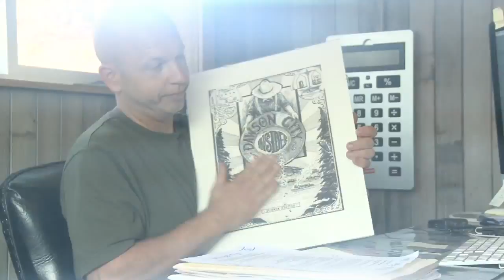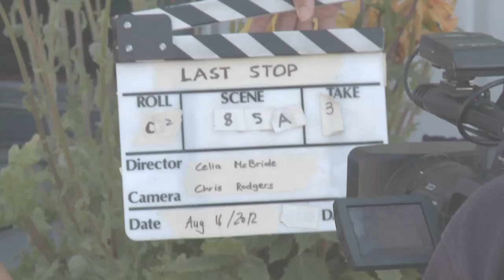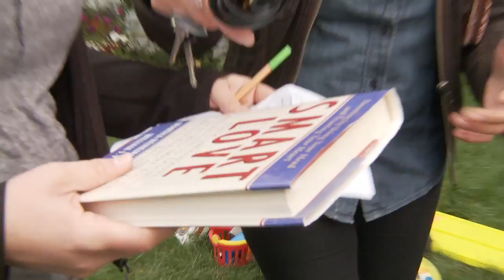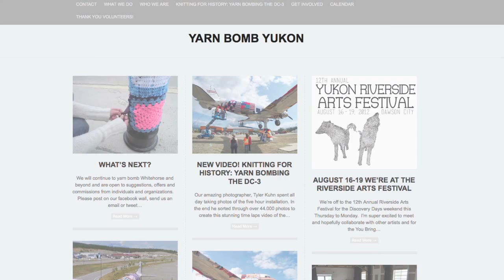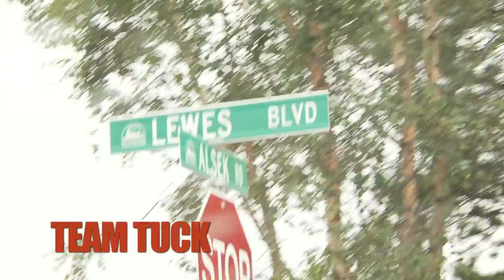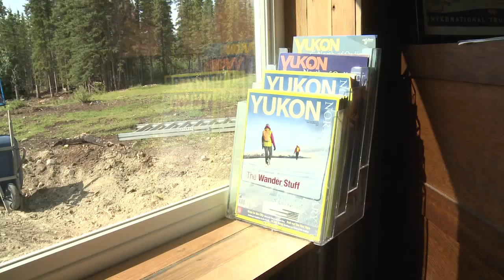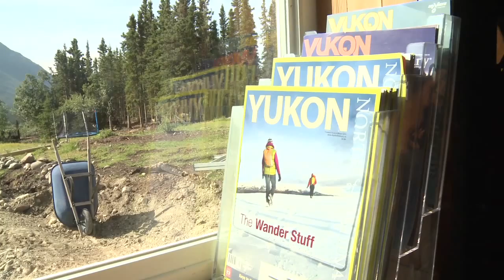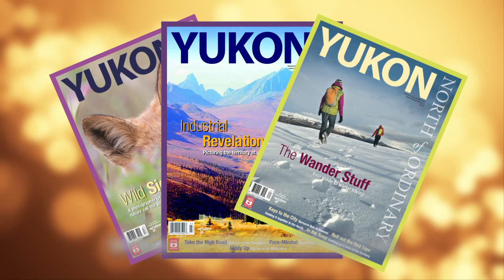North Of Ordinary: Episode 5, August 2012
Northwestel Community TV and North of Ordinary Magazine present events, people and happenings in Whitehorse Yukon. Hosted by Lauren Tuck featuring the production of Celia McBride's Feature Film, Yarn Bomb Yukon, Tiny Houses, The Curious Gardener, Harper Street Publishing, and the Great Garage Sale Scavenger Hunt with guest Steve McGovern.